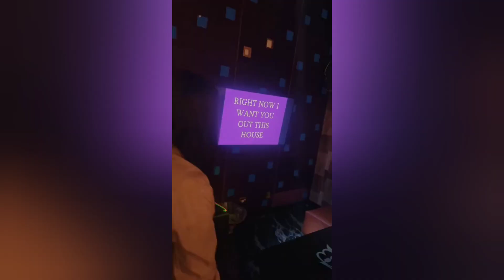bday 🎂 vlog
Add my social medias 🥰
Hair/skin care model 💇🏾‍♀️🤝🤪🤩
Facebook~Armonipigram